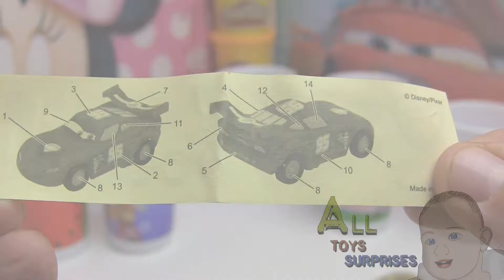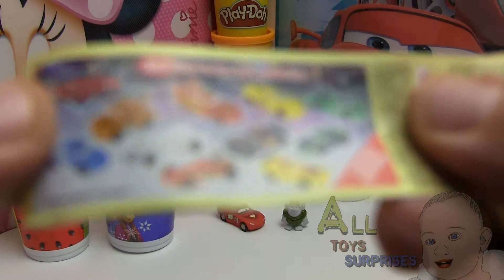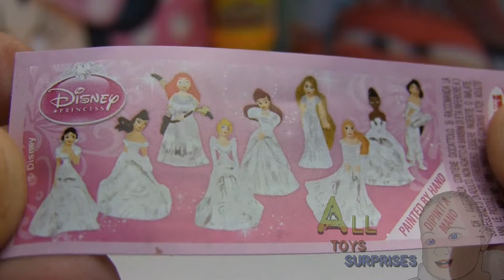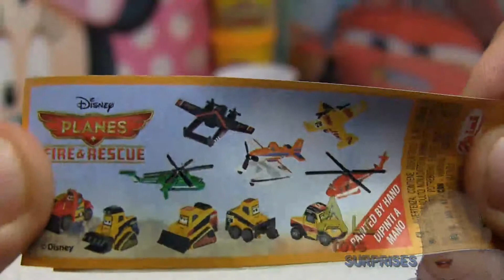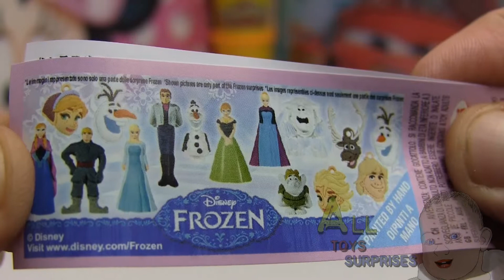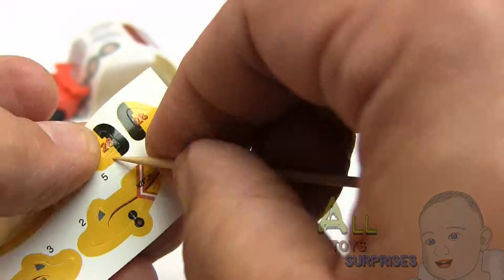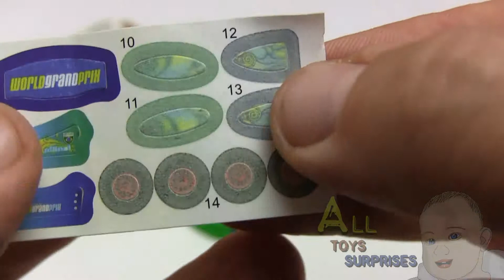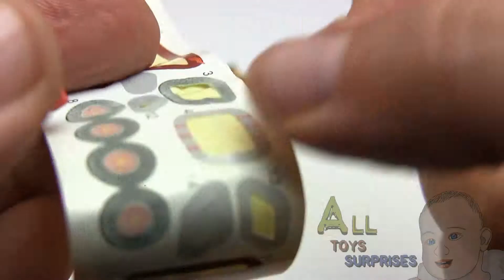Surprise eggs in nice cups... open it! Monsters, Frozen, Asterix, Cars, Planes and more figurines.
Many surprise eggs in funny color cups. Tales and nice and famous figurines - Disney Princess, Cars, Planes, Elza and Anna from Frozen and Mixar dino. Join it! So cool :) Cars and Planes light in dark.